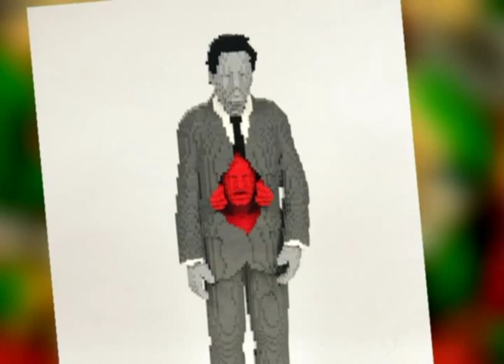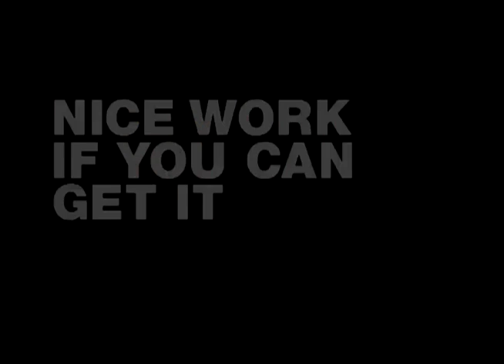CNBC Presents 'Best Jobs Ever' : The Lego Professional.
Nathan Sawaya was a successful corporate lawyer who gave up a six-figure salary to play with Legos for a living back in 2004. Some lean times followed, but today he is a successful Lego Certified Professional whose work can be seen around the world in museums and fine art galleries.

ABOUT THE SHOW:

Unless you're a Powerball winner, or you've inherited a large sum of money, chances are you have to wake up every day, go to work and make a living. For most people, a job is just a job, little more than a way to pay the bills. But what if work were more like play? What if, instead of living for the weekend, you lived for Monday morning? There are people who feel that way; you just have to find them. We did.

Some of the "best jobs ever" featured in this hour are no-brainers: A photographer who shoots for Victoria's Secret and a Hollywood stuntwoman working on major motion pictures and television series. Others are more subtle, more subjective: A Detroit music teacher who's changing and even saving lives by giving inner-city teens a positive place to go after school. Spend some time watching the people profiled in this hour and you'll see why they all believe they have one of the "best jobs ever."